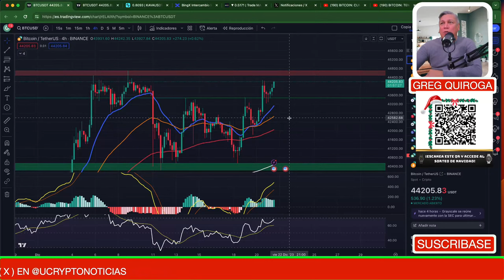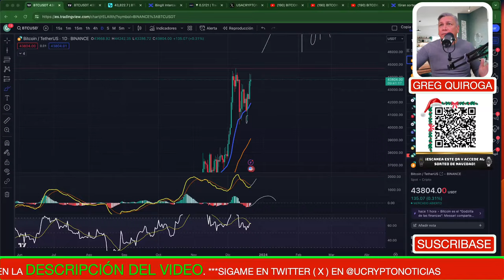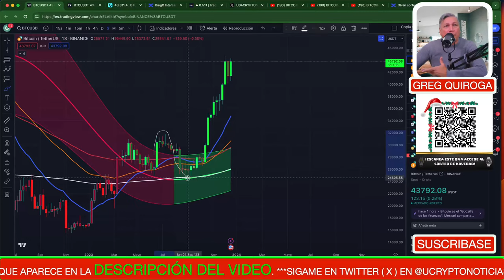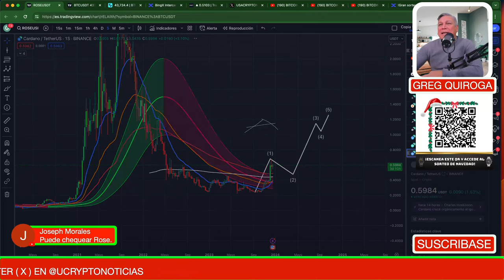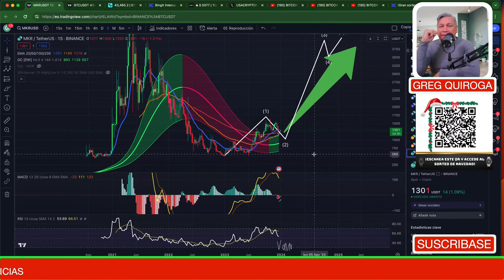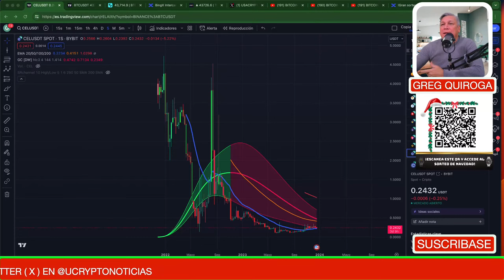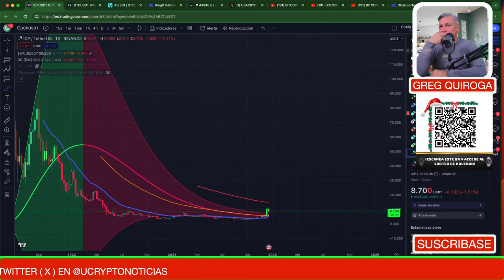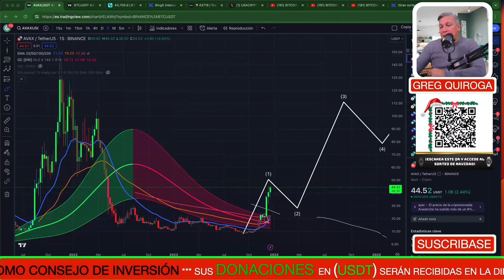BITCOIN: ÚLTIMA SUBIDA del 2023 | BTC | CRYPTOS | ETH | XRP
🍁🍁 ENLACE BITGET

BITCOIN
CRYPTOS
BTC
BITCOIN HALVING
MEXICO BITCOIN
MEXICO CRYPTO
TENDENCIA ALCISTA
XRP
ETH
ETF GRAYSCALE
ETHEREUM
SEGUIRÁ SUBIENDO BITCOIN
DOGECOIN
SHIBA INU
RECESIÓN ECONÓMICA
CRISIS ECONÓMICA 2023
BITCOIN NOTICIAS
BITCOIN HOY
CRIPTOMONEDAS CANADA
BITCOIN MONTREAL
MERCADO BITCOIN
COMPRAR BITCOIN
PRECIO DE BITCOIN
BITCOIN ETF
BLACKROCK ETF
USA CRIPTONOTICIAS
ANÁLISIS BITCOIN
CAERÁ BTC
METAVERSO CRYPTO
SHIBA INU
BITCOIN noticias
bitcoin crash
luna
bitcoin price
bitcoin news